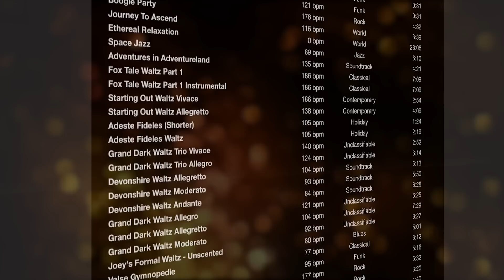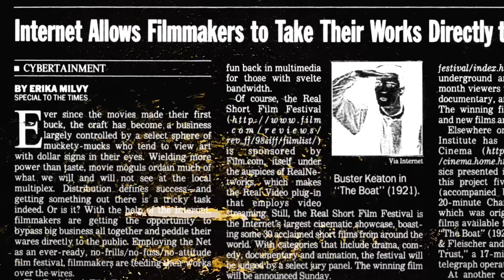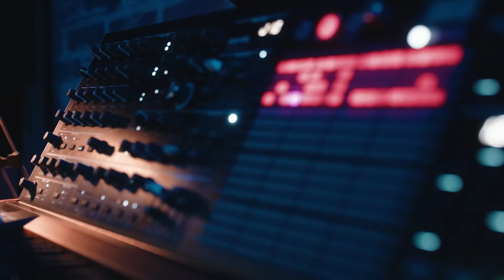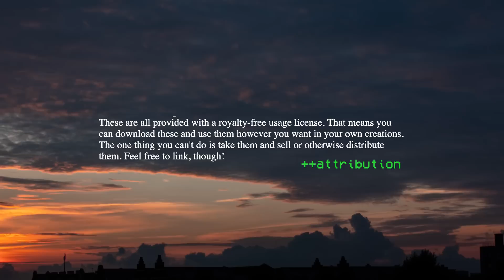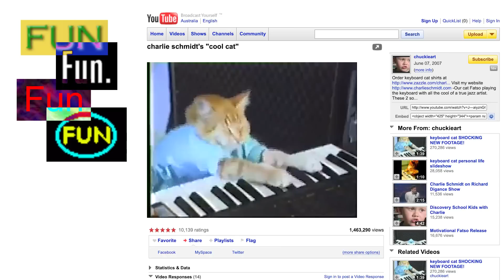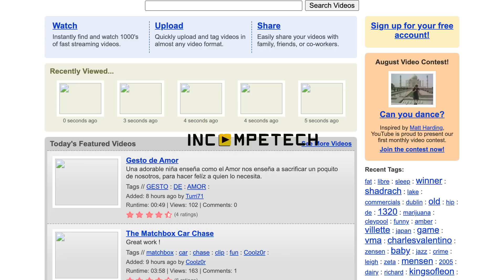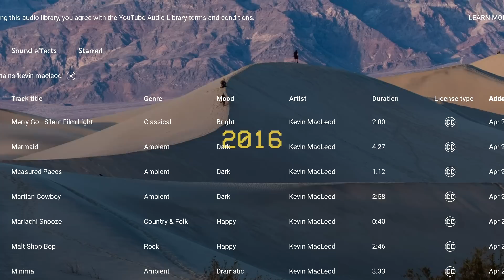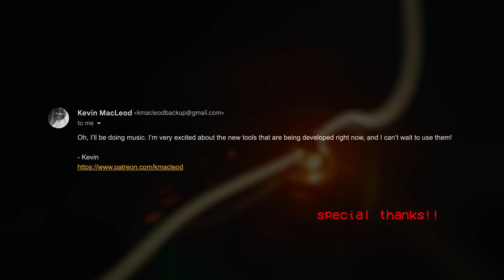Kevin Macleod: King of Royalty Free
If you've been on the internet for any amount of time, you've heard a Kevin Macleod track, whether you're aware of it or not. In just the past 20 years, a small independent composer has become one of the most listened-to artist in human history. In this first episode of Mini Episodes Season 2, let's take a look at how it all went down.

== Tracklisting (in order) ==
1. Kevin Macleod - ZigZag
2. Kevin Macleod - Backed Vibes
3. Kevin Macleod - The Lift
4. Kevin Macleod - Dances and Dames
5. Kevin Macleod - Fearless First
6. Kevin Macleod - Samba Isobel
7. Kevin Macleod - Andreas Theme